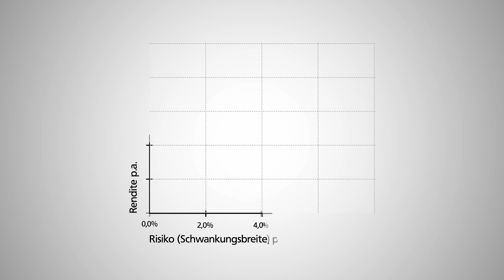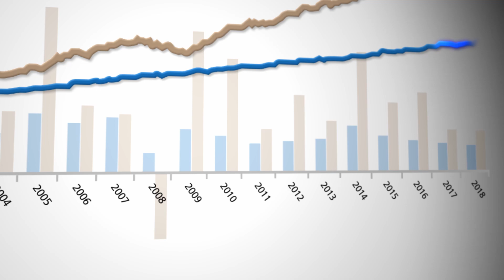Strategische Vermögensplanung der Volksbank Rhein-Lippe eG